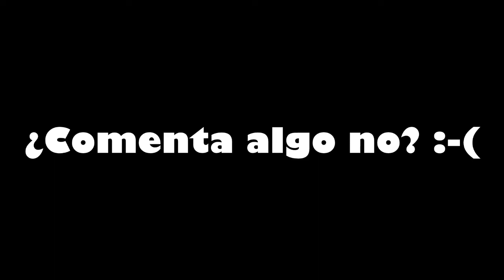¿Los zombies existen? 🧟‍♂️ REALIDAD O MITO | Sofirst 20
¡Hey, muy buenas!😎Hoy te traigo la primera VIDEOREACCION donde veremos, y confirmaremos si ciertos mitos y leyendas, son verdaderas o falsas. Aquí toda la verdad. Espero que te guste y recuerda que soy Sofirst 20 y estoy aquí para entretenerte😆